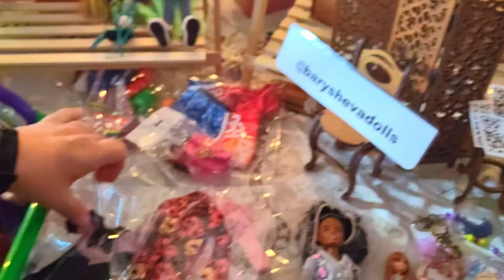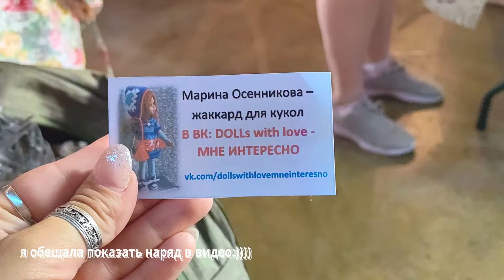Моя первая кукольная Ярмарка DOLL STOCK/ Покупки и впечатления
Моя первая кукольная Ярмарка DOLL STOCK. Покупки для кукол и впечатления от моего первого кукольного мероприятия.